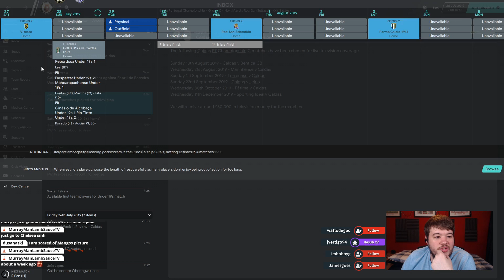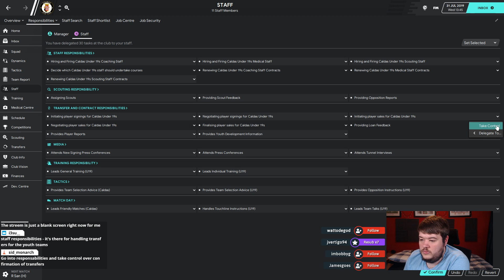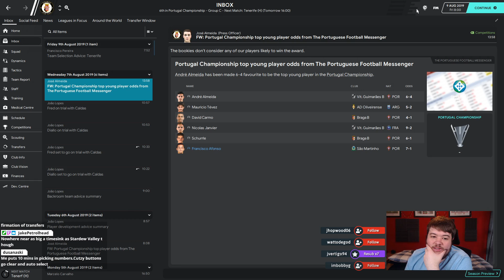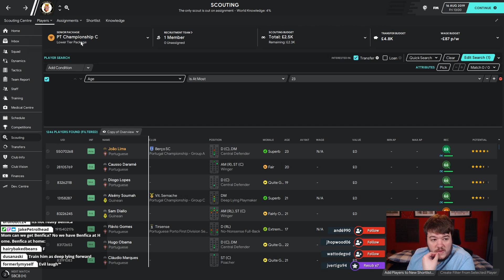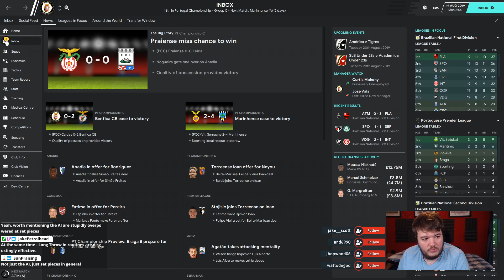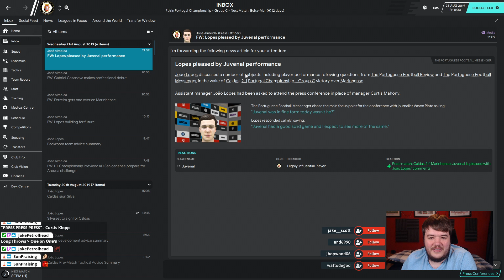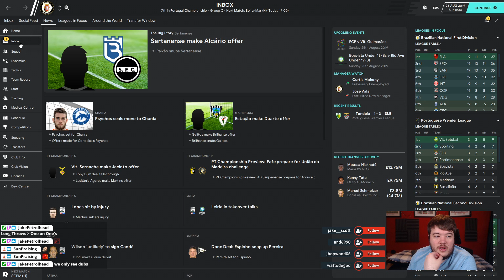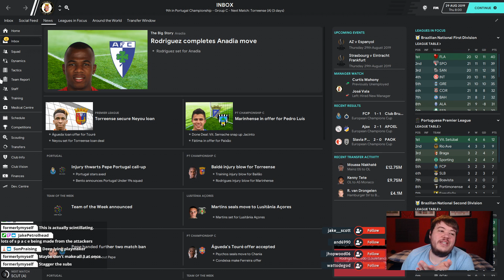Football Manager 2020 | Cutzy's Caldas | Season 1 Episode 5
Can we make this relatively small club in Portugal European champions? Can my knowledge of Football Manager and regens guide me on a path to glory?